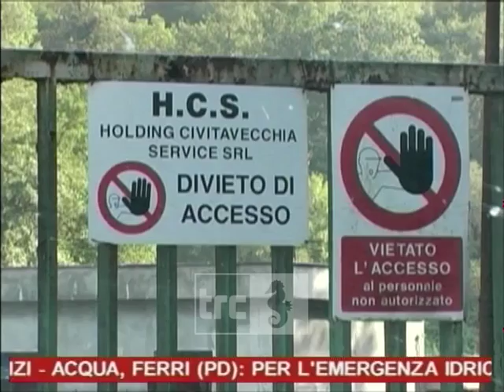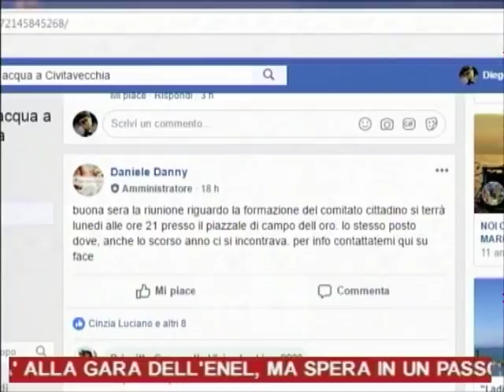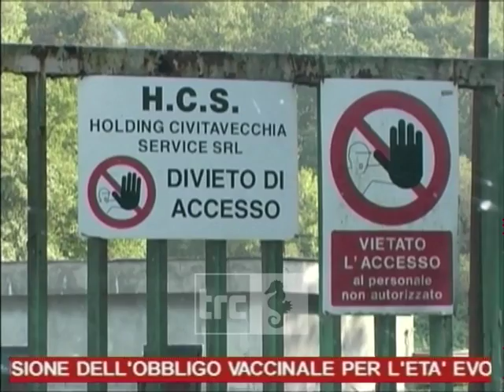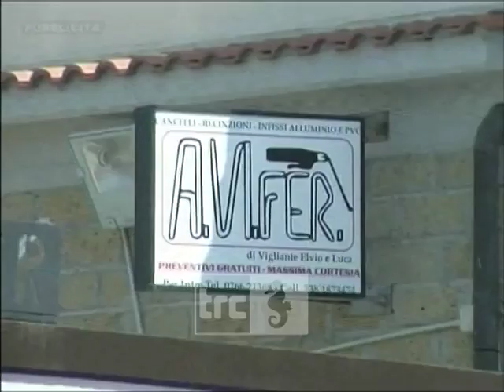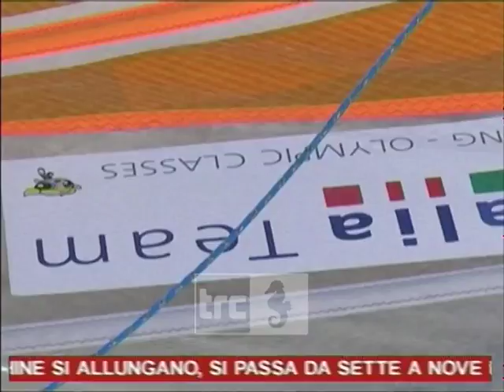Tg Mattina del 06/07/2018